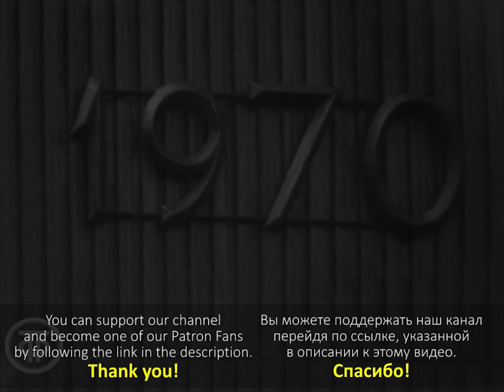"You Are Always Good" - Yevgeny Belyaev and the Alexandrov Red Army Choir (1970)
The song "You are always good" performed by Yevgeny Belyaev (tenor) and the Alexandrov Red Army Choir (with English subtitles).
Conductor - Boris Alexandrov.

This performance is a clip from the Great Gala Concert dedicated to the 53rd anniversary of the October Revolution. Moscow, Kremlin Palace of Congresses, Central Television of the USSR, 1970.

NOTICE! We have lots of exclusive content there waiting for you! -

We will much appreciate your help and support of our channel!

PLEASE, SHARE YOUR COMMENTS ON THIS VIDEO

TRANSLATION OF THE SONG:

The dawn is lit up
Above the blue river,
The northern evening is cool,
But I feel warm with you.

Refrain:
Whether cheerful or sad -
You are always good!
Like our Russian song,
Like a Russian soul!

Living with you without grief
For many years,
Living with you, the blue-eyed,
We will be always all right.

Refrain:

We will ride our wedding horses
Along the street very soon.
You will be my companion in life
And my song.

Refrain:
Whether Cheerful and sad -

RUSSIAN LYRICS:

Зажглась заря вечерняя
Над речкой голубой,
Прохладен вечер северный,
А мне тепло с тобой -

Припев: Веселая и грустная,
Всегда ты хороша,
Как наша песня русская
Как русская душа!

С тобою годы долгие
Без горя проживешь,
С тобою, синеокая,
Нигде не пропадешь.

Припев:

Погоним скоро улицей
Мы свадебных коней.
Ты станешь в жизни спутницей
И песнею моей.

Припев:

Зажглась заря вечерняя
Над речкой голубой,
Прохладен вечер северный,

Всегда ты хороша,
Как русская душа.